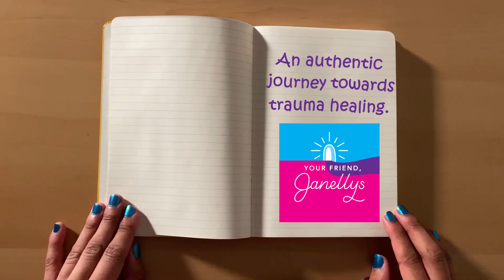Embracing Imperfection: My Journey to Singing Without Tension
Join me on a vulnerable journey as I confront my biggest insecurity: my singing voice. In this raw and honest video, I open up about the struggle I've faced with releasing tension in my neck, shoulders, and chest while singing. I share the highs and lows of my journey to identify and rectify this issue, shedding light on the challenges and breakthroughs along the way.

This video marks the beginning of a series where I'll document my progress in learning to sing without tension. From the good days to the bad and the downright ugly, I promise to share it all. I ask for your patience and support as I embark on this journey of self-discovery and growth. Together, let's embrace imperfection and celebrate the beauty of progress.

Channel Description
Just a weird girl diagnosed with complex post-traumatic stress disorder (cPTSD) and bipolar disorder learning to have an empowered life.